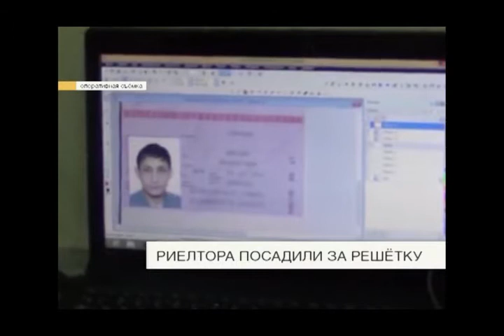Риелтора посадили за решётку